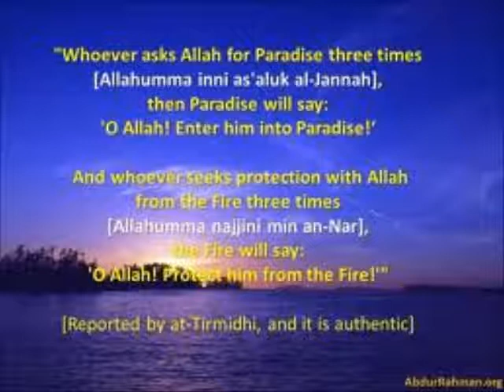Shaykh Bin Baz (Fasting on Saturday)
Shaykh 'Abdul 'Aziz Bin 'Abdullah Bin Baz (Rahimahullah)